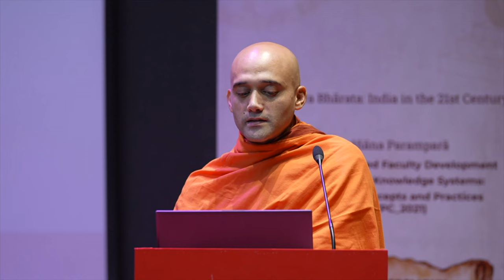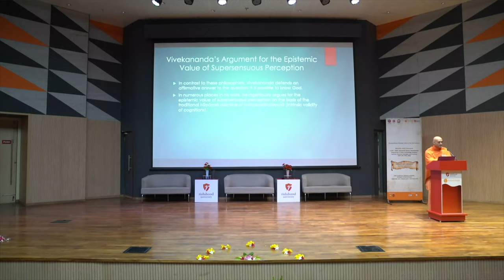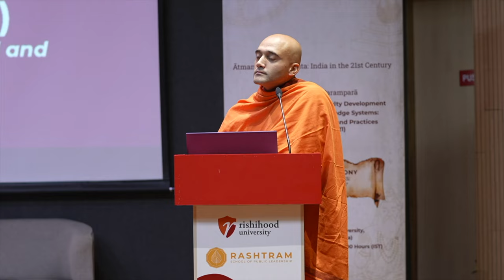Swami Medhananda, Ramakrishna Institute of Moral and Spiritual Education (RIMSE) | FDP Valedictory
Swami Medhananda, Swami Medhananda, Senior Research Fellow in Philosophy at Ramakrishna Institute of Moral and Spiritual Education (RIMSE) addressed the audience on the occasion of Valedictory Ceremony of Faculty Development Programme 2021.

In his address he expounded on wide range of subjects related to Indias Knowledge systems like Rishi, rishihood, 'Science of Religion' etc.
Faculty Development Programme (FDP) 2021 from 15th November to 7th December, 2021 on the theme of India’s Knowledge Systems (IKS): Sources, Theories, Concepts and Practices - An Initiative by the Rashtram School of Public Leadership (RSPL), Rishihood University, Sonipat, in collaboration with CPDHE(UGC - HRDC), University of Delhi,  Bharatiya Shikshan Mandal and NAAC with the IKS Division of MoE at AICTE & CoEIKS, IIT Kharagpur (acknowledge partner) and supported by INDICA and PPRACHIN, SOA, Bhubaneshwar.